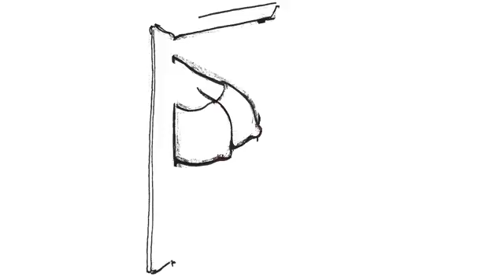What Breast Reduction Actually Feels Like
I had a breast reduction 7 years ago. When I mention it, some people want to know more, especially if they are considering getting one...These are some of my thoughts. This is a truncated version of my story, read the rest on my blog Drawing Conclusions here,